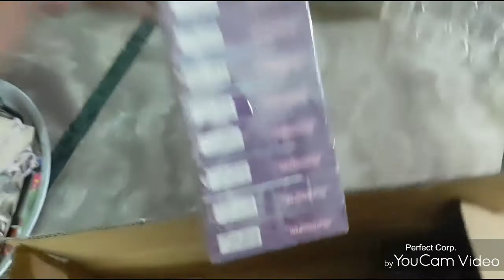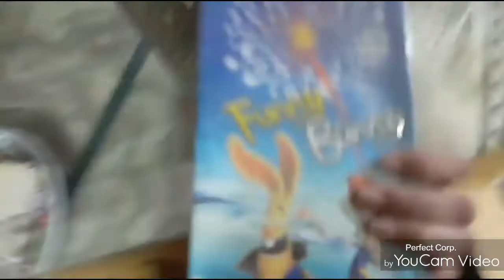Diwali Festival small vlog